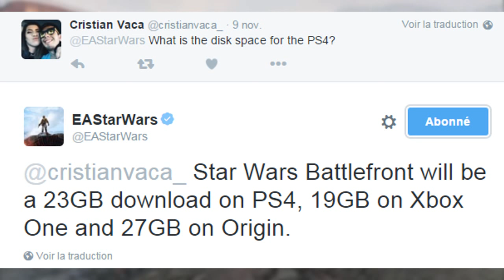ESPACE DISQUE DUR DE STAR WARS BATTLEFRONT ! - SPACE HARD DISK STAR WARS BATTLEFRONT INFORMATIONS !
• Un poids impressionnant occupé par le très attendu Battlefront mais pas pour la raison à laquelle on s'attend ...

                       ● ● ● MES PARTENAIRES ● ● ●